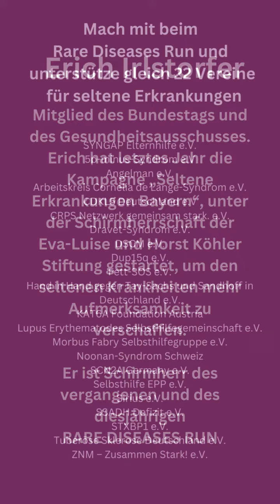ERICH IRLSTORFER - SCHIRMHERR DES RARE DISEASES RUN 2024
Der Freisinger Bundestagsabgeordnete und Mitglied des Gesundheitsausschusses, Erich Irlstorfer, der eine Kampagne zum Thema seltene Krankheiten in Bayern angestoßen hat und nun mit einem Weißbuch die Wissenschaft erst in Deutschland und Europa zur Forschung animieren will, tritt dieses Jahr erneut als Schirmherr unseres Runs auf.
Die Vereine und Betroffenen von Seltenen Erkrankungen sind auf die Unterstützung aus der Politik und des Gesetzgebers angewiesen, um Änderungen und Verbesserungen für uns Betroffene zu erreichen und da rufen wir alle demokratischen Parteien auf, sich in Kontakt mit den Vereinen und Betroffenen zu setzen und den Dialog zu suchen. Dieser Dialog muss über alle politischen Grenzen hinweg erfolgen. Wir würden uns freuen, wenn zu Erich auch noch weitere Politiker aus der Landes- und Bundespolitik hinzukommen würden. Gemeinsam stark für die SELTENEN ERKRANKUNGEN!

Jeder kann helfen. Februar ist der Awareness-Monat für die Seltenen Erkrankungen und wir organisieren mit 21 weiteren Vereinen dazu den RARE DISEASES RUN - Europas größte Sportveranstaltung für die Seltenen Erkrankungen. Also setzt ein Zeichen für uns und für die seltenen Krankheiten und lauft mit uns ein Stückchen unseres Weges mit. Lasst uns beim RARE DISEASES RUN Farbe für die Seltenen Erkrankungen bekennen.
Wir freuen uns auf jeden Fall auf Eure Unterstützung!

Laufen für die Seltenen Erkrankungen!